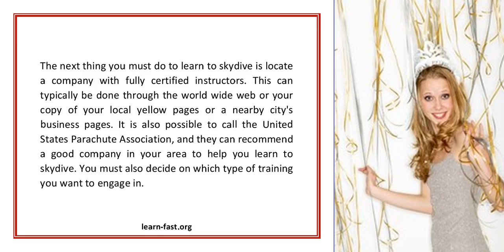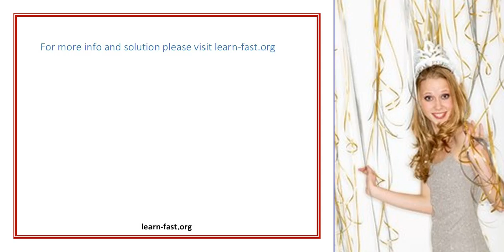Become Part Of The Clouds When You Learn To Skydive